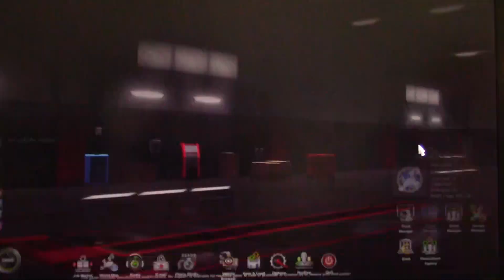MongoTV_1600 - Del 278 - ETS2 - Hvordan Man Starter i Euro Truck Simulator 2 - Anton Transport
DEL 278 : ETS2 1.34 + ProMods 2.33 + Jazzycat AI Trafficpacks.